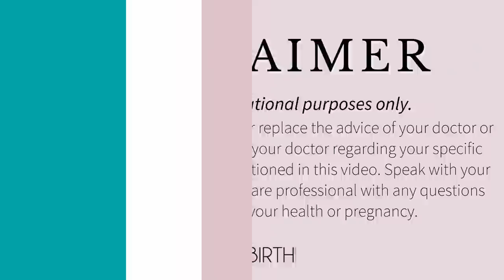Small Baby? Tearing? Epidural Headache? Mastitis? + MORE! | Sarah Lavonne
Happy December! This November Coffee & Questions ended up being a lot about epidurals and tearing plus all sorts of random questions! Check out the chapters below to see what I answer this month.

NEW PRODUCTS in my store to help you have an easier and more comfortable labor!

Chapters:
00:00 Let’s get started!
01:56 If you don’t tear with baby #1, will you tear with the 2nd?
02:49 Mastitis treatment
5:18 VBA2C - are you crazy for wanting one?
5:30 What interventions are appropriate for IUGR?
08:00 Postnatal vitamins? No iron?
09:11 C-section after 3rd degree tear?
10:35 Pitocin and drops in BP?
11:21 Post-dural puncture headache/spinal headache after epidural?
13:35 What can I do if I feel my doctor “botched” your delivery?
15:21 What do nurses do after they remove the epidural?
15:57 If my first birth was great, will my second one be great too?
16:23 9 month old baby, not interested in breastfeeding anymore, normal?
17:14 Preventing gas and pain after Cesarean birth?
19:08 Why do some women not go into active labor?
20:14 Do you have merch! YES!!
21:25 Why is Pitocin after birth so routinely introduced? How long should we wait to refuse?
23:54 How long can cord clamping be delayed?
25:00 At what time is it appropriate to fight to not have a c-section?